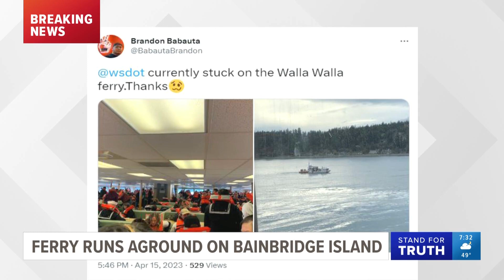Breaking News Example: April 15, 2023 - Ferry Runs Aground (Cut-Ins)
Taylor Pomasl
News Producer